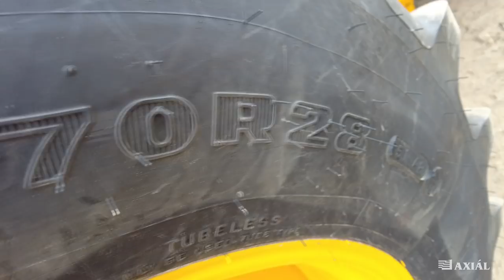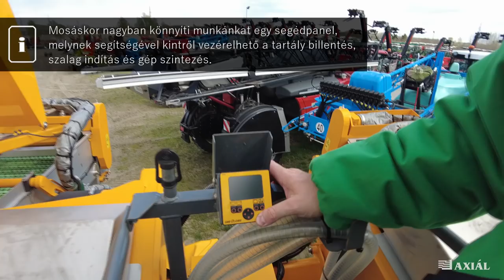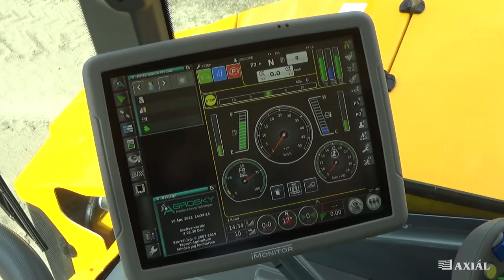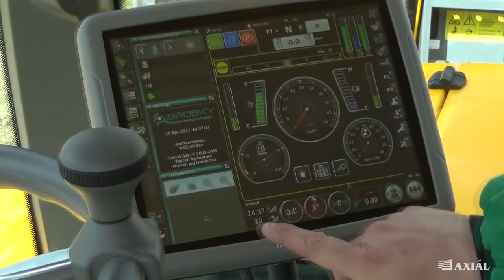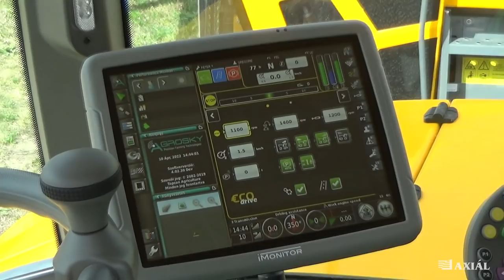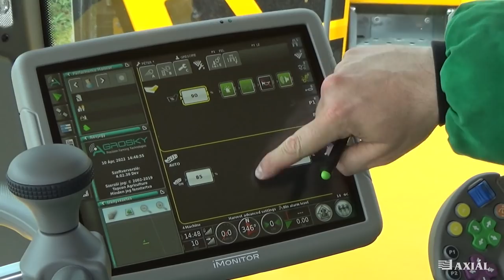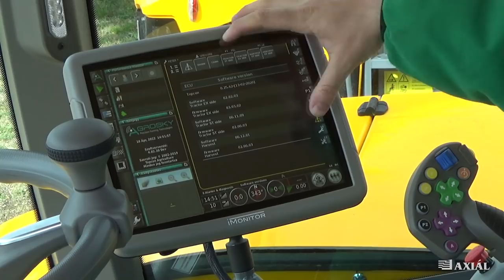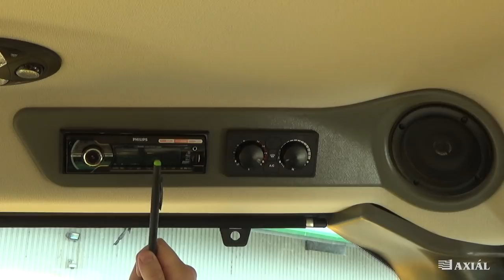GREGOIRE szőlőkombájn bemutató